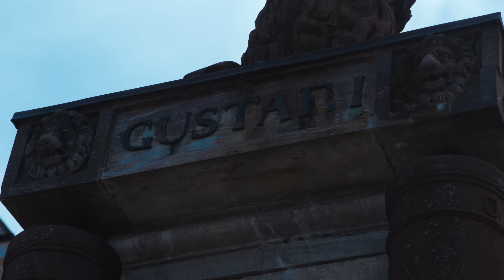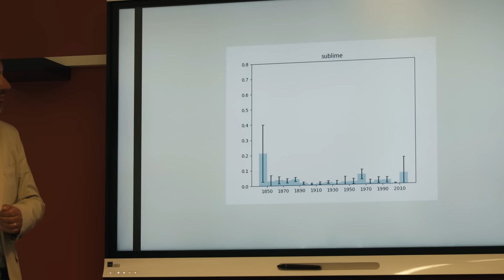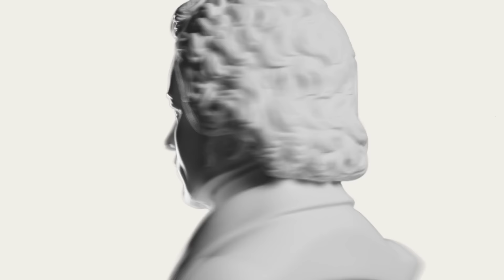How Critical Language Lets Us See | Elisabeth Schellekens, Uppsala University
What if experiencing art is more than just the perceptions of our senses?
What if art criticism is more than just a moment-in-time evaluation?
What if we better understood how art, and art criticism, helps us make sense of the world?